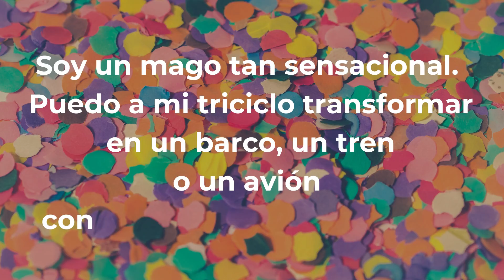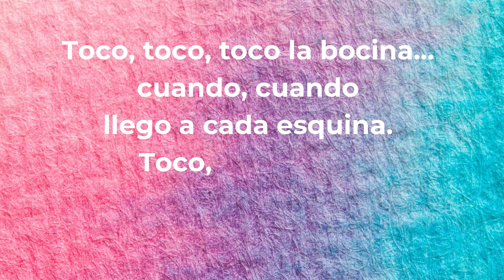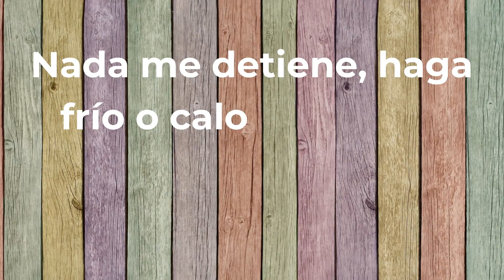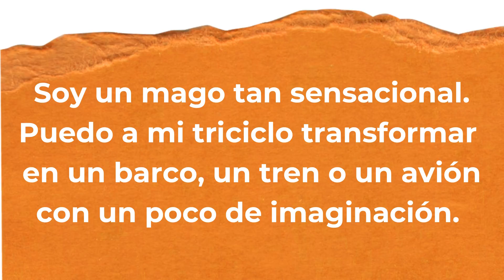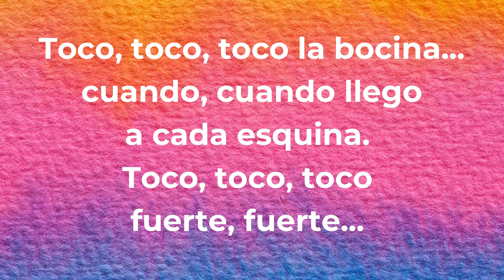Lolo y sus amigos - Paseo Mágico (KARAOKE)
"Paseo Mágico" de Lolo y sus amigos (versión karaoke)

🕵️‍♂️ También puedes encontrarnos como Bayres Vinilos, nuestra tienda online de música: Adquiere nuestros productos: CD, DVD y vinilos nuevos y usados.

⚫ CNR DISCOS es un sello discográfico independiente que opera en Argentina desde noviembre de 1999. La casa matriz, ToCoMusic, es una empresa de licencias de música, un sello discográfico y una editorial de música con más de 30 años de éxito mundial. ToCo ha distribuido contenido de artistas como Moby, Erasure, Bjork, Technotronic, 2Unlimited, BennyBenassi, MartinGarrix, y muchos más.